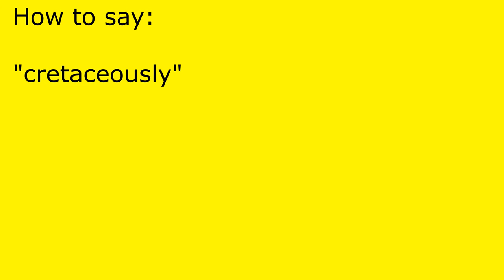How to pronounce cretaceously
cretaceously pronunciation.